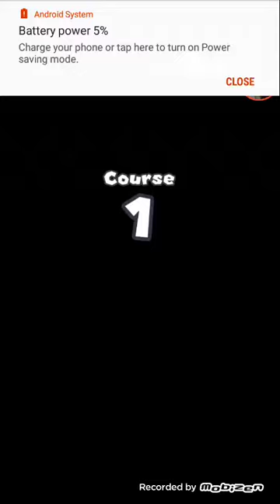Mario run part one